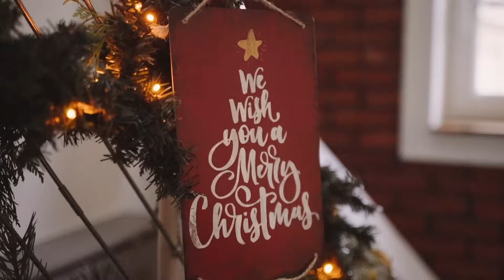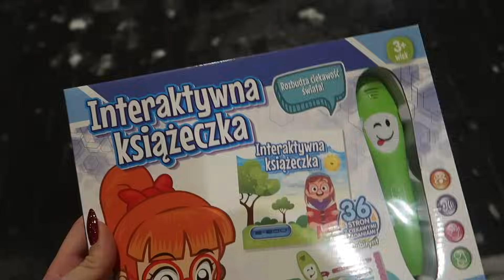Szykujemy się na zimowy wyjazd i odwiedzamy ogród świateł! | VLOGMAS